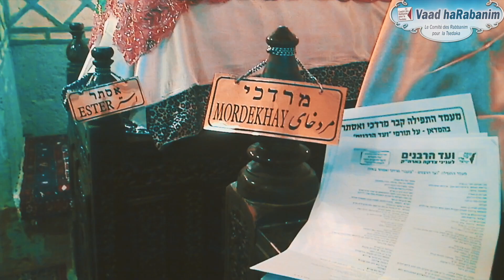Votre prière en Iran à la veille de Pourim sur le tombeau de Mordekhai et Esther -2023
Envoyez votre nom gratuitement pour que les grands de la génération du Vaad Harabanim prient pour vous: Ils iront en Iran à la veille de Pourim sur le tombeau de Mordekhai et Esther pour toutes vos demandes